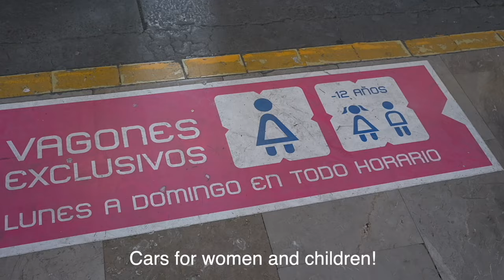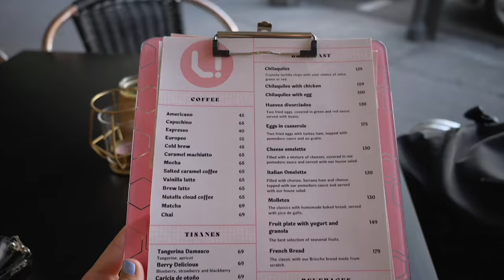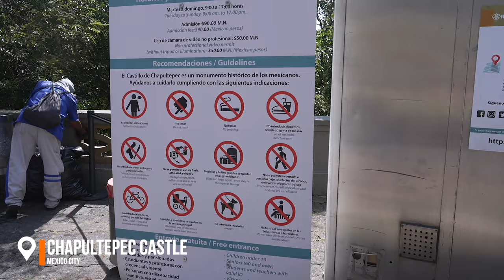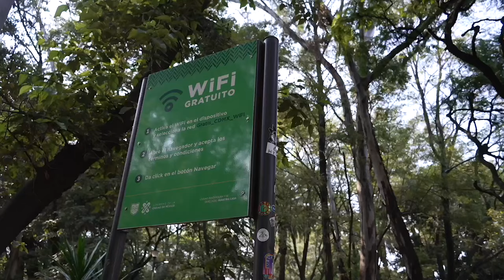FIRST IMPRESSIONS OF MEXICO CITY: safety, solo female travel, cafe hopping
In this video I am going to share with you my first impressions of Mexico City! I loved it there, honestly. Not only the people, the city itself was amazing. I took some time for myself to find a hair dresser and a nail salon, as I will be travelling for a while. But I also had some time for sightseeing. Travelling so much has its ups and downs, but all in all, I enjoy it and it's an incredible experience.

- My Personal Recommendations on Amazon
Amazon Store Front
Travel Essentials

*depending on which account you use

- Become a professional Content Creator by joining Lost Creator Academy

📷 Equipment
Tokyo Vlogs